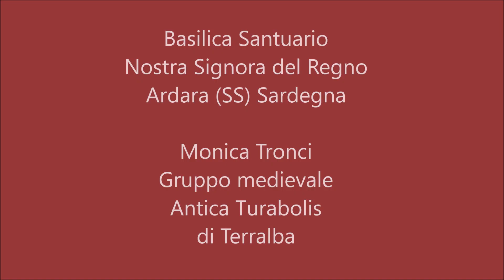Un giorno alla corte di Adelasia. Giudicato di Torres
Durante la festa medievale In rennu de Ardara del 2023 organizzato dal Gruppo Medievale di Ardara, ho avuto l'occasione di essere fotografata col mio bellissimo abito rosso.
L'abito è stato confezionato come sempre da Graziella Pau e Gianfranco Tronci, i miei genitori e promotori del Gruppo Medievale Antica Turabolis di Terralba